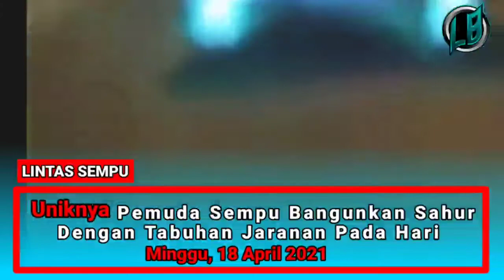Uniknya Pemuda Sempu Menikmati Sahur On The Road Dengan Tabuhan Jaranan Khas Banyuwangi